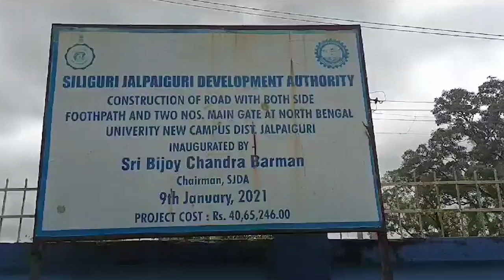Dhupguri Bypoll Result: By Election Counting Starts At Dhupguri | Sangbad Pratidin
Dhupguri Bypoll Result: By election counting starts at Dhupguri. TMC, BJP, and CPM workers stood outside the counting center, all hopeful of their victory.